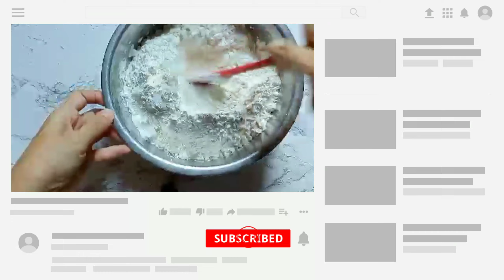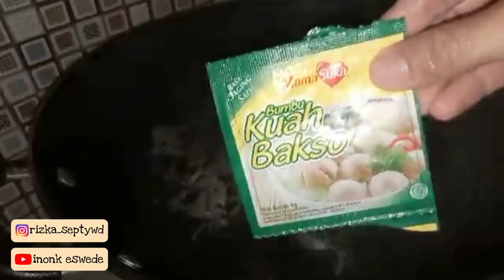CILOK KUAH PEDAS | Resep Cilok Kuah Pedas Untuk Jualan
Resep Cilok Kuah Pedas Terenak
Cilok Kuah Pedas Untuk Jualan

Assalamualaikum
Di video kali ini, saya akan membuat Cilok Kuah Pedas

Bahan Cilok :
100 gram tepung terigu
100 Gram tepung tapioka
1 sdt garam
1/2 sdt penyedap rasa bubuk
1/2 sdt merica bubuk
daun seledri

Bahan Kuah Cilok :
4 siung bawang merah
1 saset kuah bakso instan
1 sdt garam
1/2 sdt merica bubuk
1/2 sdt penyedap rasa bubuk
secukupnya bon cabe

Topping:
daun bawang dan seledri